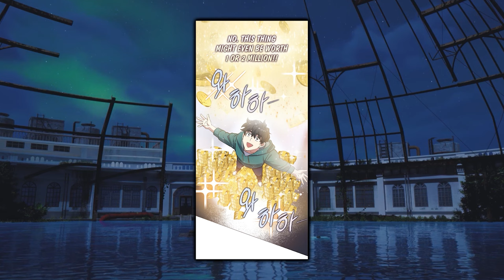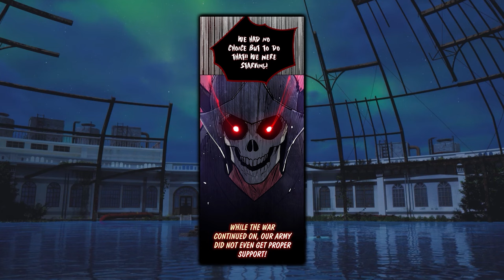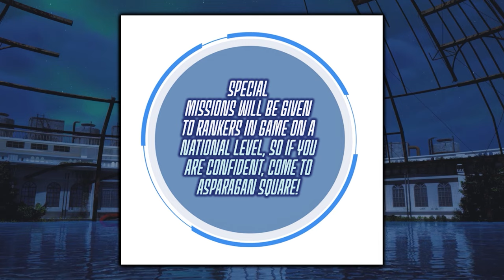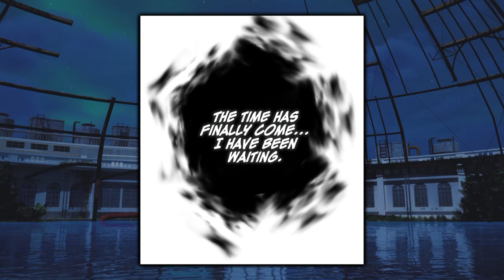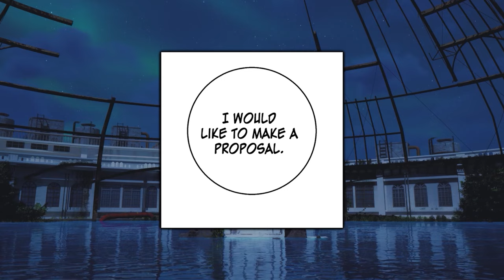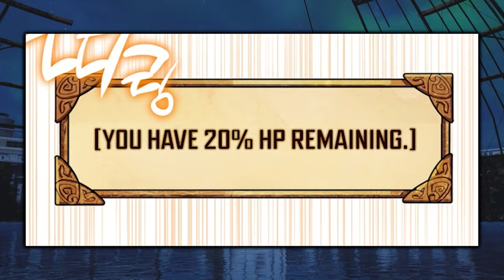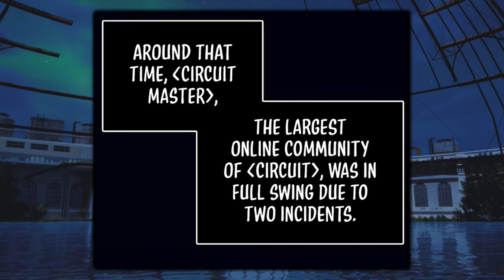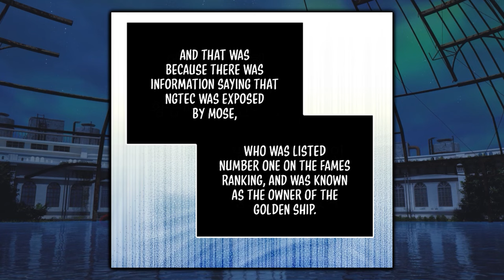He Wanted to GIVE UP but One Day Everything CHANGED!! Parts 1-5. Detailed Manhwa Recap. Sora.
Title: Hyper Luck
Chapters: 1 - 50.
These are parts 1-5.

Lee Ki-ho started playing the virtual reality game "Circuit", as Mose, to earn some money.
Due to bad luck, he didn't manage to earn almost anything, and when he was about to give up everything changed...

In this video, I recount the story of a man who wanted to give up but was encouraged by a friend to keep going. The story is full of action, adventure, mystery, and feelings. If you're a fan of manhwa, then this video is for you!
If you're a fan of anime or manga, then you need to watch this recap! This story is about a guy who wanted to give up but then something amazing happened. Watch and find out what happened in this amazing story!

I'm creating recaps of my favorite Manhwa and Manga.

If you are a fan of Manhwa, Manga, Manhua, and Anime you are in the right place!
On this channel you will find:

- MANHWA RECAPS
- ANIME RECAPS
- MANHUA RECAPS
- MANGA RECAPS
- MANHWA RECOMMENDATIONS
- MANGA RECOMMENDATIONS
- ANIME RECOMMENDATIONS
- MANHUA RECOMMENDATIONS
- A LOT OF ISEKAI
- A LOT OF HERO TO ZERO
- MANY OP ANIME CHARACTERS
- MANY OP MANHWA CHARACTER
- ANIME MANGA AND MANHWA ABOUT SCHOOL AND REVENGE

Manhwa recaps, anime recap, anicap, manhwa recaps, manga summary, manga capped, manga cap, manhwa summary, manhwa capped, anime recaps, recap manga, webtoon recaps, MANHWA , anime , manga , MANHUA , recap , summary.

00:00 Part 1
36:45 Part 2
01:10:24 Part 3
01:46:42 Part 4
02:19:51 Part 5